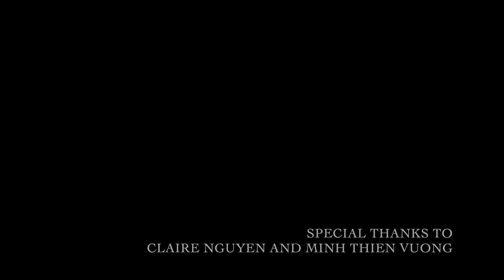Trailer NỢ NHAU LỜI TAM BIỆT- Liêu Hà Trinh | Audio Book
MONSIEUR SAIGON ( trích chương 2)

Đó là một ngày mưa. Chiếc taxi mắc kẹt ở khu trung tâm như số phận đã an bài là thế. Thỉnh thoảng tôi lại liếc nhìn đồng hồ, sợ muộn giờ chỉ 5 phút, biết đâu sẽ trễ hẹn tối nay, một dịp chào tạm biệt.
Đêm nay Monsieur phải ra sân bay, thẳng tiến đến Tokyo, hoàn tất công việc, sau đó lưu lại thành phố sầm uất bậc nhất này ba ngày. Lịch trình là như thế.
Well. Đến Tokyo. Đó chẳng phải là mơ ước cháy bỏng của tôi sao? Ngắm dòng sông Kandagawa huyền thoại, chụp sticker trong những bốt ảnh tự động đặt ngoài phố, ngồi bên vệ đường trôi theo dòng người vội vã, quẩy một chiếc ô trong suốt tản bộ qua công viên Yoyogi khu Shibuya, xếp hàng mua một xiên mực nướng viên Takoyaki nóng hổi vừa thổi vừa ăn, làm một cốc trà xanh trong bộ yukata mùa hè, thỏ thẻ konichiwa với anh chàng đẹp trai vừa cười tủm tỉm với mình trên phố, chen chúc nép vào nhau trên tàu điện ngầm vun vút...
Tokyo tinh quái và thông tuệ ấy. Ai mà không một lần mê mẩn... Và Monsiuer buồn bã dường như chẳng tỏ một chút hứng thú gì. Thật éo le và ngang trái khi trao thứ mà người khác khao khát cháy bỏng cho một người chỉ xem nó bình thường không hơn một cân đường hay hộp sữa.
Nhận thấy sự bất công này. Đêm nay, tôi đã cẩn trọng viết tay vài dòng nhắn nhủ đến Monsieur trên giấy viết thư xanh màu hy vọng, trong chiếc bì in hoa gấm được dán kèm một bông thạch thảo tím, tôi nắn nót khẩn cầu:
"Monsieur, anh đang đến thành phố mà tôi khao khát nhất. Hãy nhìn giúp tôi thành phố đó, hãy thở giúp tôi không khí đó, và hãy sống dùm tôi ngày tháng đó, ở Tokyo. Xin anh Monsieur, đừng mang những bụi mờ của thành phố này phủ lên đôi mắt từng mơ mộng ấy.
Bon voyage!"
Tôi đứng bên quầy cà phê trước nhà Monsieur, gọi một tách Matcha trà xanh nóng. Cẩn trọng nâng niu sợ cánh hoa được vẽ bằng creme tan đi theo bước người sóng sánh. Cẩn trọng chờ đợi để nói lời tạm biệt. Thỉnh thoảng lại lôi tin nhắn cũ ra đọc đi đọc lại, cố giải thích cảm xúc của anh sau nhắn nhủ ban chiều :
"Tôi đang tan nát. Không đứng vững.
Và cô sẽ đưa tôi ra sân bay chứ? Làm ơn..."

Hẳn là anh đang cảm thấy rất tệ. Cấp độ cao nhất của sự chịu đựng đã đi đến đỉnh điểm.
Và bất cứ con thú nào bị thương cũng đều cáu gắt, nhạy cảm, đơn độc và ẩm ương khủng khiếp. Tôi nên thật dịu dàng, cẩn trọng, như cách bảo vệ tách matcha nóng mang hình thù bông lúa mạch xinh đẹp này không méo xệch, xấu xí, tan rã và bê bết bởi những lần rung động.

5 phút sau, Monsieur xuất hiện.
Chàng lộng lẫy, kiêu hãnh và u ám trong chiếc áo măng-tô dài kiểu Nhật. Tóc còn vương mưa ẩm. Gương mặt thanh tú anh minh hôm nay nhợt nhạt, nhưng vẫn đủ ánh sáng để thu hút các cô gái trong quán phải ngưng nói để trộm nhìn.
Anh đứng trước cửa quan sát rồi bất giác di chuyển nhanh về phía cửa sổ, tôi đứng dậy như học sinh vô thức chào thầy chủ nhiệm.
Chưa kịp mở lời. Monsieur dang tay và ôm lấy tôi.

Anh cứ bất động như thế gần 5 phút. Chẳng nói gì. Mặc cho những giọt mưa từ tóc rũ từng giọt buồn xuống sàn gỗ nhẹ nhàng. Mặc cho thỉnh thoảng có nhiều người tò mò ngước nhìn trong lơ đãng. Mặc cho hương matcha thoang thoảng cứ nguội dần. Mặc cho cái lạnh của mưa trái mùa lan toả từ anh sang tôi. Mặc cho những hơi thở yếu đi và cơn run rẩy cứ tăng lên từ thương tổn. Tôi biết có một con thú đang chảy máu. Và tôi sẽ chẳng làm được gì ngoài việc yên lặng đóng vai hang đá, để Monsieur rúc vào, gục ngã, tận hưởng cảm giác bị thương, đau đớn đến tận cùng rồi đứng dậy...

Khi đã yên vị trong hang đá, Monsieur bình tĩnh ngồi xuống, xin phép nắm lấy tay tôi, khó khăn để truyền đạt rằng:
"Xin đừng hỏi điều gì đã xảy ra.
Tôi đang cảm thấy sụp đổ, sức sống đang rời bỏ tôi... Tôi sợ sẽ mất đi chính mình. Hãy giữ tôi ở lại bằng một điều tử tế..."

- còn tiếp -

L i e u H a T r i n h

Từ sách "NỢ NHAU LỜI TẠM BIỆT"
Ra mắt năm 2018
Link TIKI: